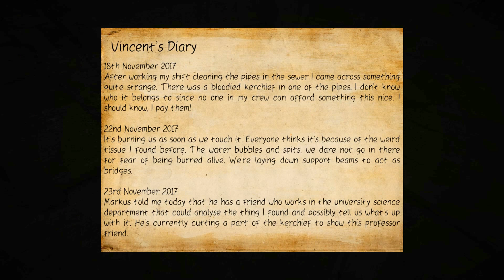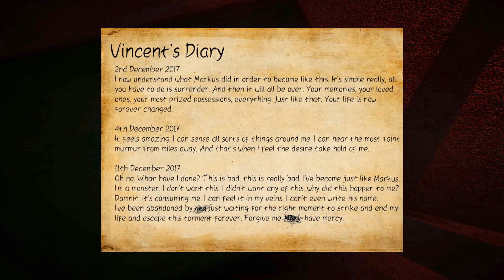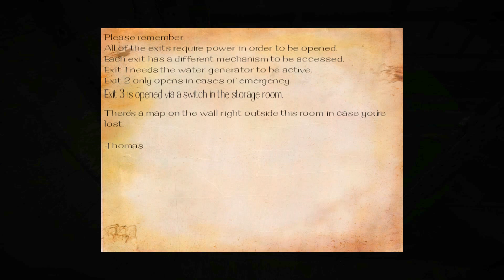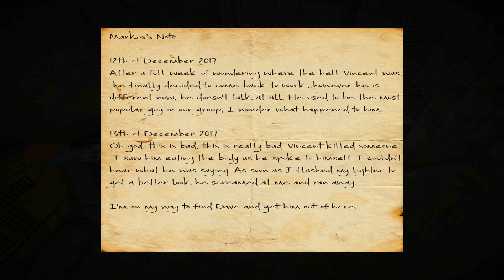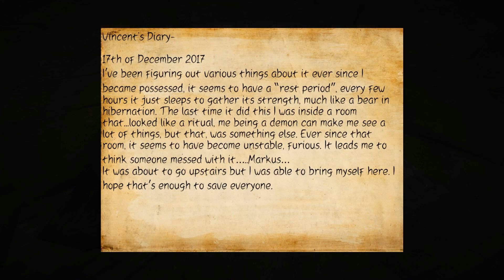A Demon's Game Part 1 - Walkthrough Gameplay (No Commentary) (Steam Indie Horror Game 2017)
A Demon's Game Episode 1 Gameplay Part 1 - Walkthrough Playthrough (No Commentary Let's Play) (Steam Indie Horror Game 2017)

This full game complete walkthrough will include a review, all cutscenes game movie cinematics, scary moments and jumpscares, all puzzle solutions, all monsters and enemies, secrets and easter eggs, main story line, all levels and chapters, all bosses and boss fights, ending of the game for PC.

A Demon's Game is a very unique title, but keeps true to its horror roots, the game focuses on creating a terrifying atmosphere, rewarding exploration, and engrossing players in the rich lore of its world, moving away from the trend of incessant jump scares and low production quality is our main goal.

Video settings used in game: 1920x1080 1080p, High Settings